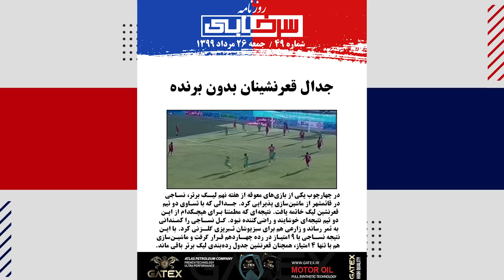از بازگشت هواداران به استادیوم‌ها تا عمل فوری به دستور یحیی و اخراج دندانپزشک - روزنامه سرخابی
سلام؛ خوش اومدین به تازه‌ترین شماره از روزنامه سرخابی. امشب هم مثل گذشته خبرهای مهم روز رو کنار هم مرور می‌کنیم:

پایان انتظارات؛ بازگشت روح فوتبال به خانه

«مهدی محمد نبی» دبیر فدراسیون فوتبال در نخستین جلسه هیات مدیره جمعیت حامیان فوتبال، یک خبر امیدوارکننده برای طرفداران این رشته پرطرفدار ورزشی داشت؛ نبی در خصوص حضور تماشاگران در استادیوم‌ها، با اشاره به مسئولیت خود در امر مبارزه با کرونا در فدراسیون اظهار داشت: «مطابق  نظر فدراسیون فوتبال و همچنین به دنبال مطالبات مردم و برخی باشگاه‌ها، در تلاش هستیم با توجه به ظرفیت و امکانات موجود و بر اساس مکاتبات و پیگیری‌های به عمل آمده، برای حضور حداقلی تماشاگران با رعایت کامل پروتکل‌های بهداشتی در استادیوم‌ها، موافقت‌های لازم  را از مراجع ذی‌ربط اخذ نماییم. در صورت به وجود آمدن این امکان، ابتدا در ورزشگاه آزادی و در صورت تثبیت، در سایر ورزشگاه‌های کشور هم این امر اجرا می‌شود.» بدین ترتیب، بعد از ماه‌ها انتظارِ هواداران ایرانی برای برگشتن به ورزشگاه‌ها، به نطر می‌رسد این انتظار بالاخره به پایان خود نزدیک شده و باید با حضور تماشاگران در استادیوم‌ها، شاهد برگشت روحِ فوتبال به دیدارهای سردِ بدون تماشاچی باشیم.

لایک جنجالی گلر پرسپولیس

«بوژیدار رادوشویچ» که بعد از جدایی «علیرضا بیرانوند» در روزهای پایانی فصل گذشته، به شماره یک پرسپولیس تبدیل شده بود، نتوانست از فرصت طلایی خود بهره ببرد و با نمایش ناامیدکننده‌اش باعث شد تا برخلاف تصورات، به هیچ عنوان به عنوان دروازه‌بان قابل اتکا بعد از جدایی بیرانوند قادر به عرض اندام نشود. حالا و بعد از عدم دریافت مطالبات، عدم مرخصی یحیی به او برای سفر به کشورش در ایام کریسمس و همچنین نیمکت نشینی‌اش در پرسپولیس، به نظر می‌رسد رادو هم در مسیر میلیچ، هم‌وطن خود در باشگاه رقیب قرار گرفته و بعد از جدایی مدافع چپ ملی‌پوش استقلال، این بازیکن سرخ‌پوش هم احتمالا در تصمیمی جنجالی به صورت ناگهانی در مسیر جدایی از پرسپولیس قدم گذاشته است. او امروز در اقدامی جنجال‌ساز، خبری که در همین خصوص در یکی از صفحات اینستاگرامی منتشر شده بود را لایک کرد تا به شایعه جدایی‌اش از جمع سرخ‌ها قوت ببخشد.

پیروزی طلایی‌پوشان با درخششِ شهباززاده

در یکی از بازی‌های هفته یازدهم لیگ برتر، تیم‌های سپاهان و پیکان از ساعت 15 در اصفهان به مصاف یکدیگر رفتند. این دو تیم که تا قبل از مسابقه امروز در جدول رده‌بندی، هم امتیاز بودند، یک بازی حساس و نزدیک را در ورزشگاه «نقش جهان» به نماش گذاشتند که در نهایت سپاهانی‌ها موفق شدند با درخشش «سجاد شهباززاده» با یک گل و یک پاس گل، خودروسازان تهرانی را شکست دهند و با 19 امتیاز در رتبه سوم جدول باقی بمانند. پیکان هم با همان 16 امتیاز، کماکان پنجم است.

رحمان گرفتار در باتلاق ناکامی

در چارچوب رقابت‌های هفته یازدهم لیگ برتر، تیم‌های سایپا و ذوب آهن به مصاف هم رفتند که این بازی با نتیجه 2 بر یک به سود سایپا به پایان رسید. «فریبرز گرامی» ابتدا برای سایپا گلزنی کرد و در ادامه در دقیقه 88 «وحید محمدزاده» موفق شد بازی را به تساوی بکشاند اما در دقیقه 94 سایپا گل برتری را به ثمر رساند. با این نتیجه، سایپا 13 امتیازی شد و به رتبه نهم پله صعود کرد و ذوب آهن هم با همان 7 امتیاز، در رتبه پانزدهم جدول باقی ماند تا «رحمان رضایی» همچنان در باتلاق ناکامی گرفتار بماند.

تساویِ خطیبی و قلعه‌نویی در هوای سرد

تیم‌های آلومینیوم و گل گهر، در چهارچوب هفته یازدهم لیگ برتر، در هوای سرد اراک به مصاف هم رفتند و در  پایان به یک تساوی بدون گل رضایت دادند. بدین ترتیب این هفته به سومین هفته متوالی تبدیل شد که شاگردان «امیر قلعه‌نویی» موفق به کسب پیروزی نمی‌شوند تا با 15 امتیاز در رتبه ششم جدول قرار گیرند. اراکی‌ها هم با این تساویِ خانگی، با 12 امتیاز و یک پله صعود در جدول یازدهم شدند.

مهاجمان گلزنِ سرخابی، زیر ذربین اِسکوچیچ

«دراگان اسکوچیچ» سرمربی تیم ملی فوتبال ایران در نظر دارد تا بعد از درخش دو مهاجم جوان سرخابی، پای آنها را به تیم ملی هم باز کند. «مهدی عبدی» مهاجمِ جوان پرسپولیس که در آسیا بسیار آماده نشان داد و در دربی هم موفق به گلزنی مقابل استقلال شد، حالا در آستانه پوشیدن پیراهن تیم ملی قرار دارد. از طرفی دیگر هم شنیده می‌شود «ارسلان مطهری» در صورت ادامه روند مثبت خود، شانس دعوت به اردوی تیم ملی را دارد.

پایان داستان رسول‌پناه در پرسپولیس؟

سه روز پس از اینکه «یحیی گل‌محمدی» در نشست خبری‌اش ضرب‌الاجلی 48 ساعته برای کنار گذاشتن «مهدی رسول‌پناه» از هیئت مدیره تعیین کرد، شواهد حاکی از این است که او به مقصود خود خواهد رسید. منابع موثق از این خبر می‌دهند که اعضای هیئت مدیره پیش از این قصد کنار گذاشتن رسول‌پناه را داشتند و خود او هم با وجود علاقه به حضور در پرسپولیس، توان مقاومت مقابل این خواست را نداشت اما مصاحبه گل‌محمدی سبب شد تا پروژه کنار گذاشتن رسول‌پناه وارد فاز متفاوتی شود. اکنون شرایط به گونه‌ای‌ست که به نظر می‌رسد ماجرای حضور رسول‌پناه در باشگاه پرسپولیس به صفحه آخر خود رسیده و احتمالا او به زودی از ساختمان مدیریت سرخ‌ها کنار خواهد رفت.

مارو حتما در اینستاگرام دنبال کنید 📺🔥
Instagram.com/Sorkhabii.TV
کانال تلگرامی سرخابی 🌏
Telegram.me/Sorkhabiitv